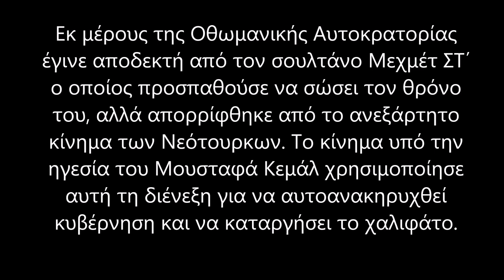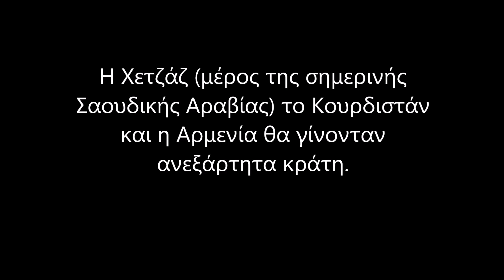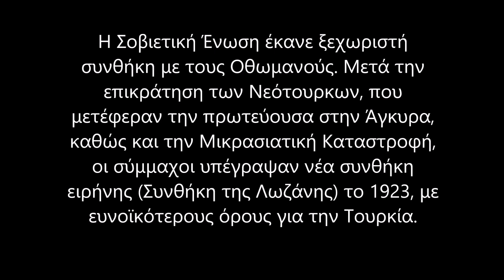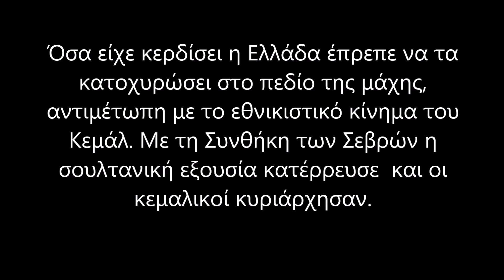Η ΣΥΝΘΗΚΗ ΤΩΝ ΣΕΒΡΩΝ